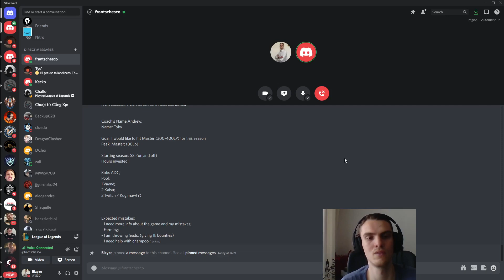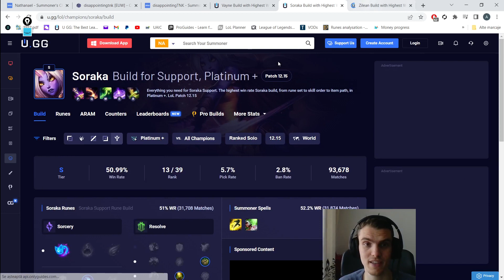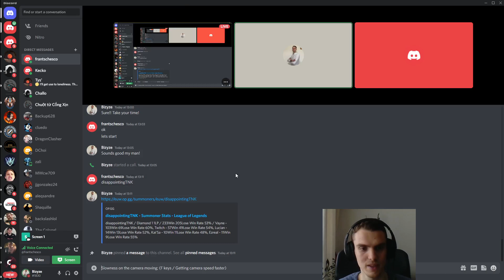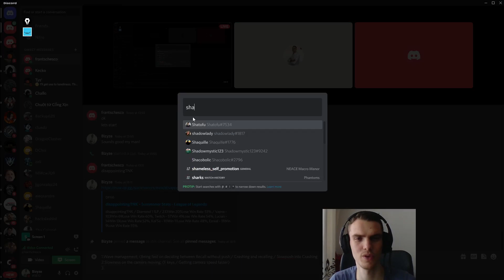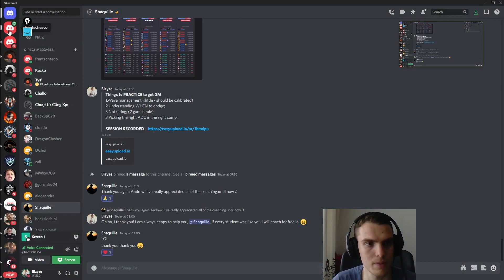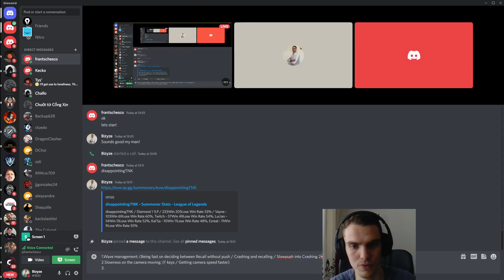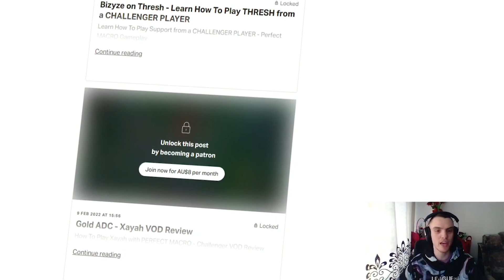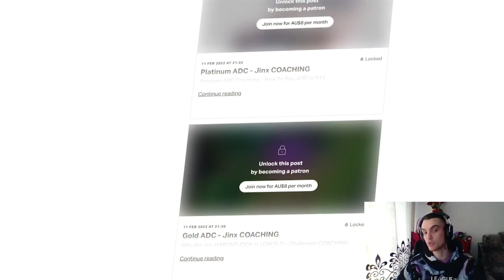Those ADC CHALLENGER Tricks Will Help You Climb HARD !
📞Having Problems Improving And Climbing by Yourself?